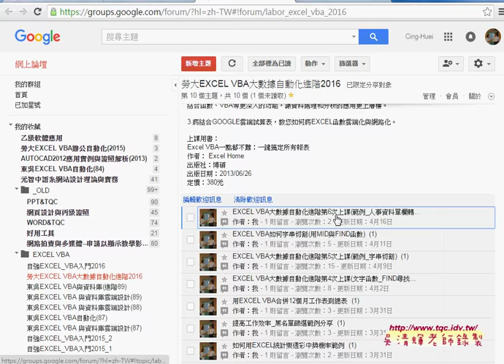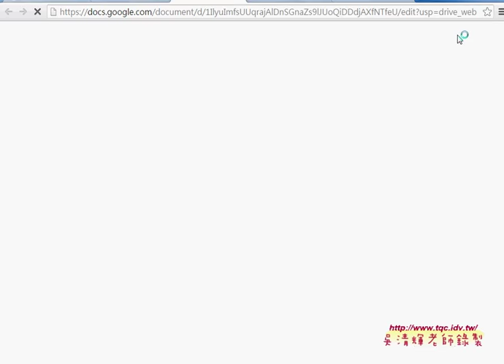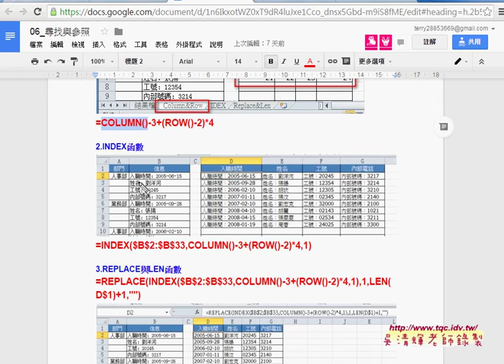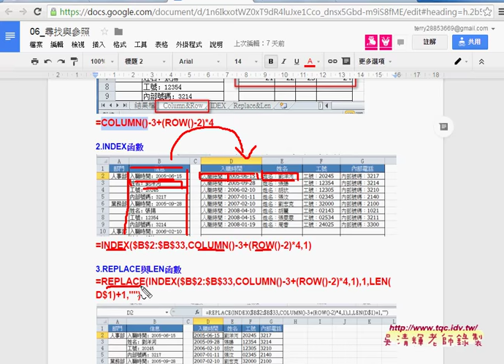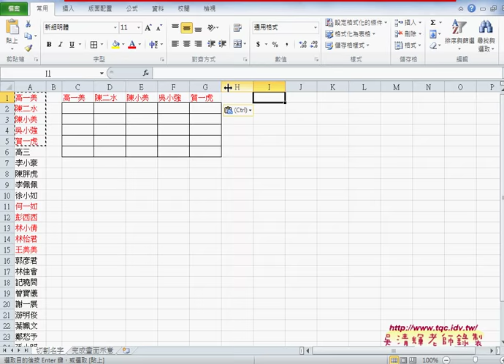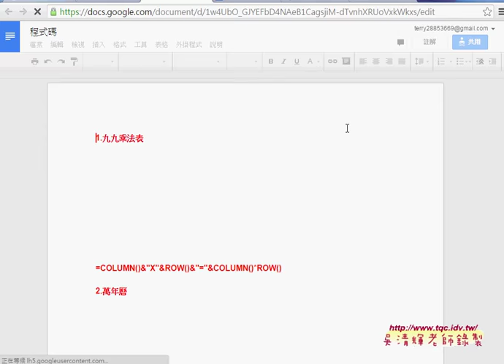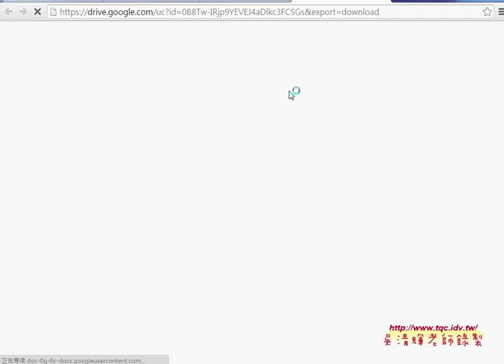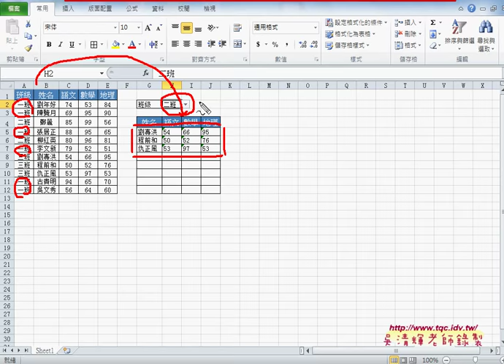01 雲端資源與範例班級成績查詢